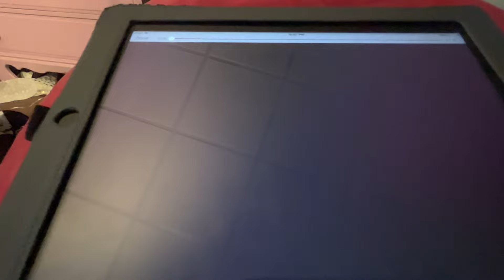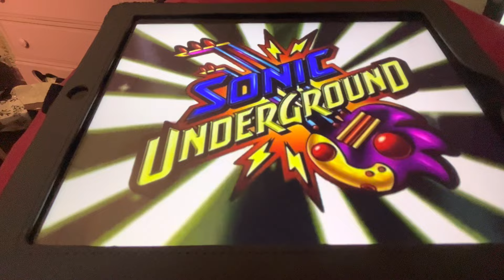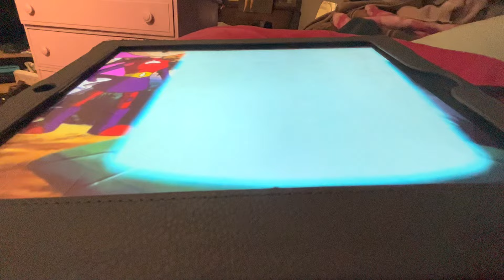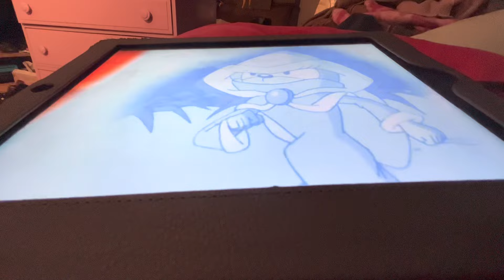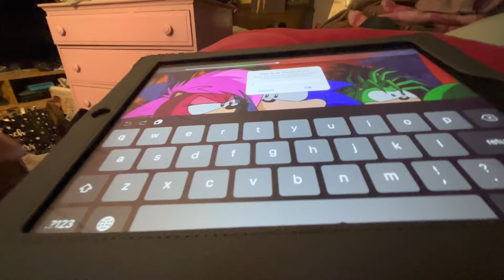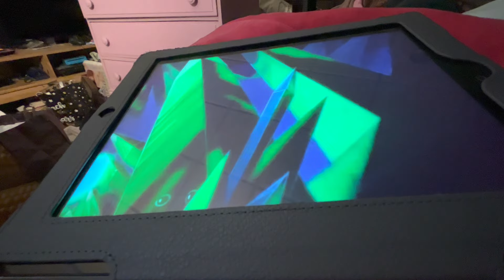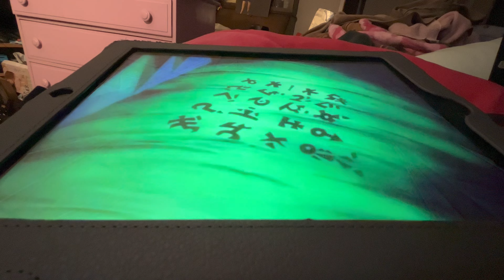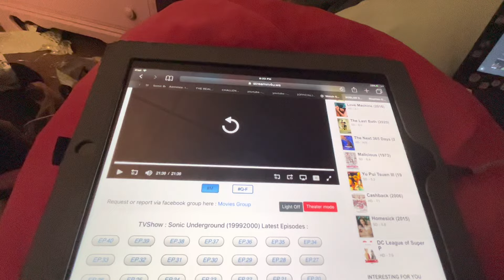Cream and Cheese’s Reaction to Sonic Underground: Episode 18: Friend or Foe?: 18 friends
Cream the Rabbit: I invite Mr. Sonic the Hedgehog, Mr. Manic the Hedgehog, Miss Sonia the Hedgehog, Monty the Hedgehog, Tony the Three-Tailed Fox, Miss Sammie the StarAngel Hedgehog, Mr. Sir Charles the Hedgehog, Miss Bunnie Rabbot, Matilda “Tilly”  the Armadillo, Lily Rabbot, Babe Seed Rabbot, Miss Shelly the Dog, Vodafone the Rabbit, Mr. Knuckles the Echidna, Suzie the fox, Skyfire the Echidna, Sapphire the Hedgehog and Star Dream the Rabbit for the episode reaction!

Cheese the Chao: Chao! Chao! Chao!

Description: The Hedgehogs converge on the Floating Island, in their latest attempt to find their Mother.